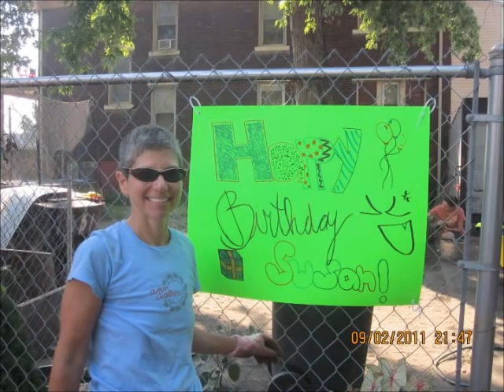Let My Love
The Chained Gang 2011